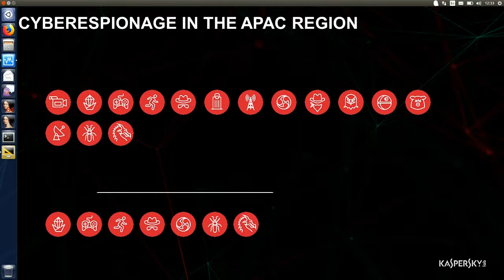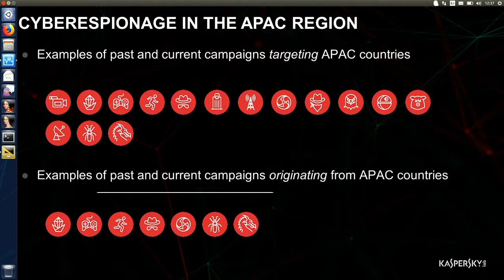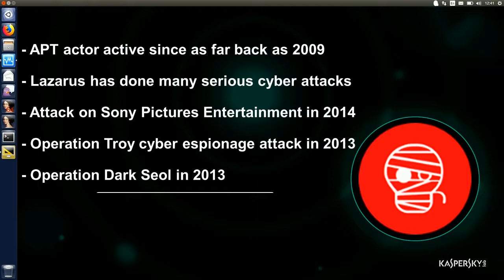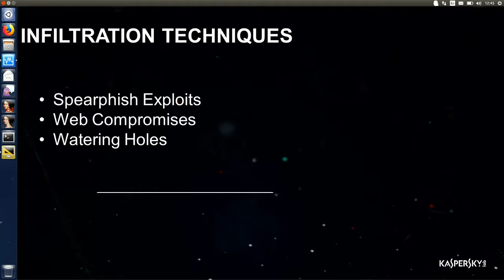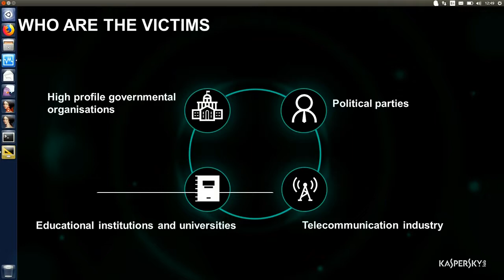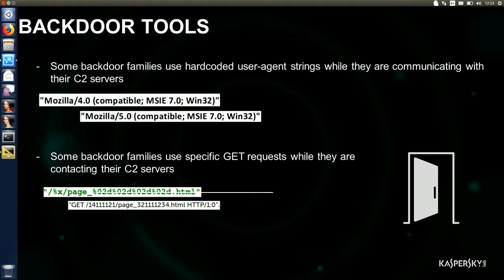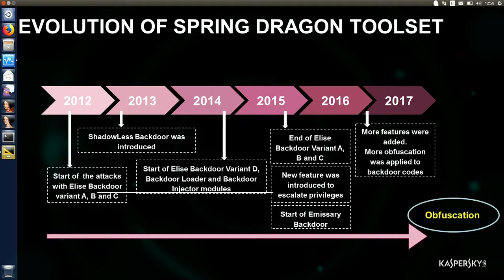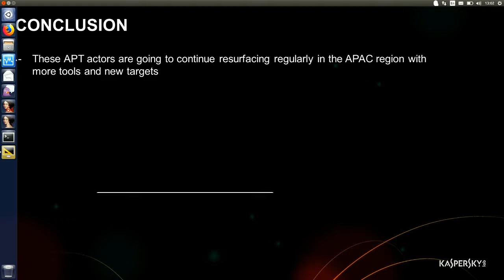BSidesWLG 2017 - Noushin Shabab - Investigation of targeted attacks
We have been tracking targeted attacks on countries and territories in APAC region for the past few years. By constantly improving the detection capabilities of our products we have managed to collect a large set of tools from these APT actors' toolsets, most of which have been meticulously analysed and reverse engineered. The targets of these attacks have been thoroughly researched and many artifacts have been carefully analysed in order to ascertain the identity of the groups behind these attacks. This talk will present the result of the most comprehensive research up to date on these APT actors which we consider as the most active actor in this region.